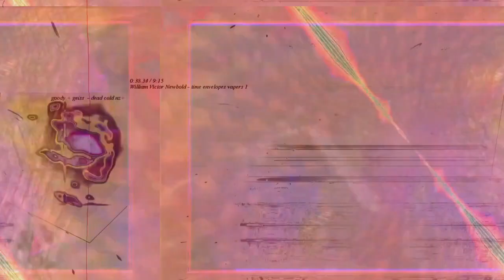[EPILEPSY WARNING] Movie 23 03 13 02h47m01s *Photosensitivity Warning*